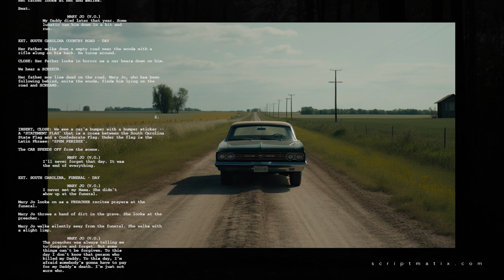"Medea, South Carolina" by Don Thompson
Thrilled to unveil our third Film Vision project: 'Medea, South Carolina.' Written by Don Thompson, this gripping thriller/suspense comes to life through our Film Vision service. Dive into a world where dialogues, visuals, and sound design breathe vitality into scripts. Ready for an immersive experience?